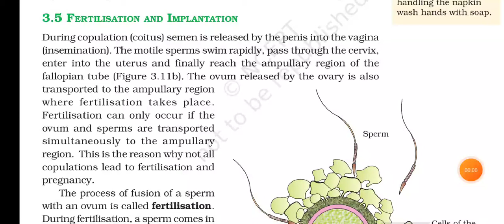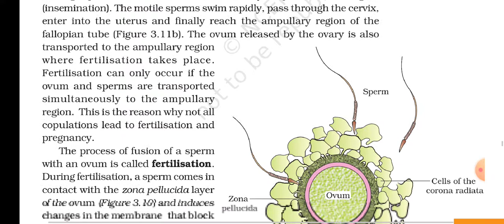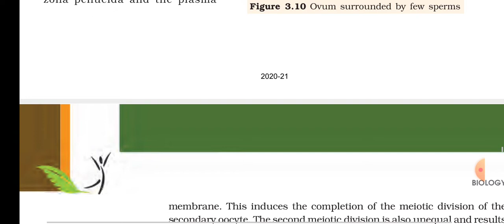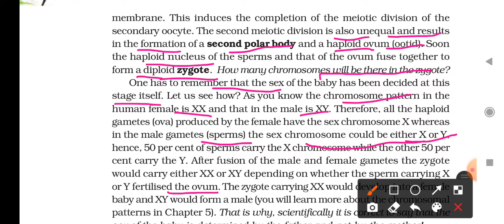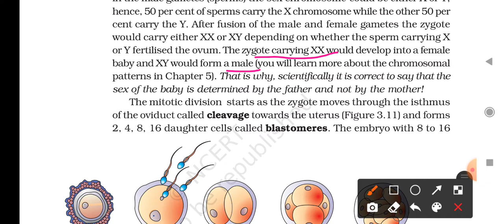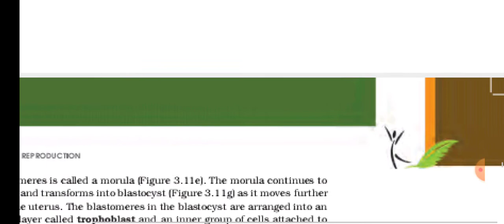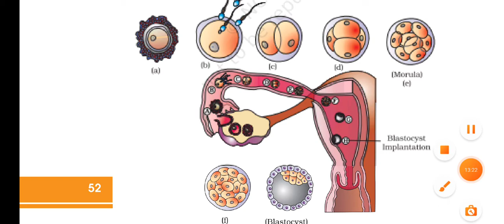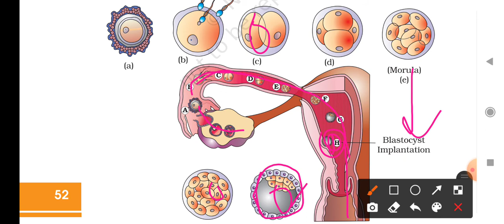12th Chapter-3 part-8 Fertilization & Implantation ll निषेचन और प्रत्यारोपण ll NCERT ll CBSE ll CG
Class-12th Biology

 इस वीडियो में 12th Biology ncert book से Fertilization & Implantation को Line to line hindi में समझाया गया है।
Line to line explain in hindi

Amazing science